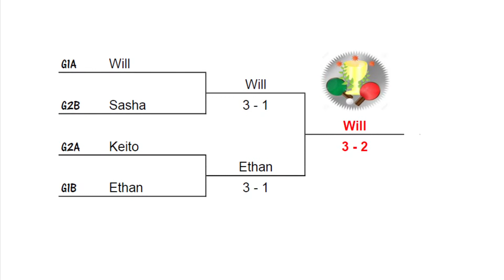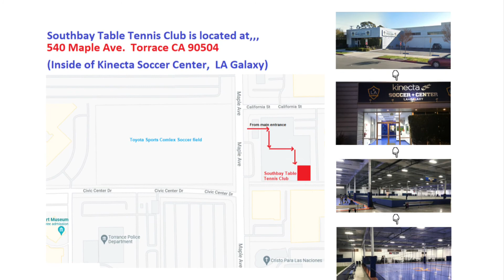2022-3-2 (Wed) Southbay Table Tennis Club Round Robin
SBTT is great place to make friends over the game of ping pong. We offer tournament, lesson, and recreational play for players of all skills levels ! It is a non-contact, competitive, and safe sport to socialize with new peoples.